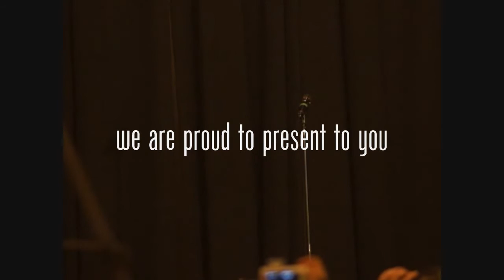Rob Paulsen / Yakko Warner Sings "The NEW Countries of the World" @ Dragon Con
Yakko Warner himself, Rob Paulsen, was joined by Randy Rogel (Emmy Award winner and original "Nations of the World" songwriter) at Dragon Con and gave us an updated version of the most popular Animaniacs song: "The Nations of the World"... read more